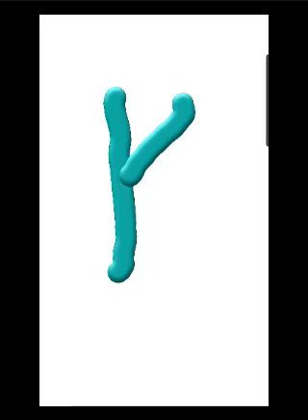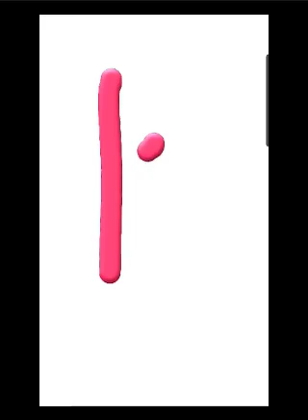هيا نتعرف على حرف K كتابة ولفظا وأمثلة learn English alphabets: letter k (letter phonics sound)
هيا نتعرف على حرف K k في اللغة الإنجليزية كتابة سليمة ولفظا صحيحا مع أمثلة للأطفال .. يناسب الأطفال من عمر سنتين إلى خمس سنوات..